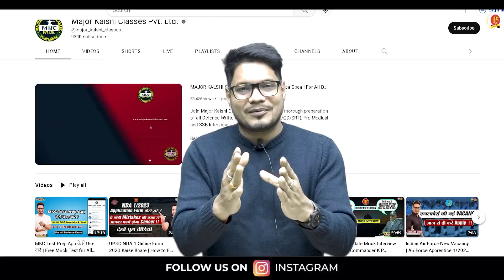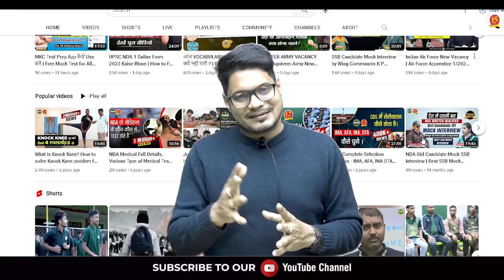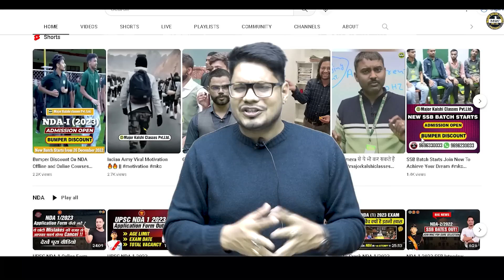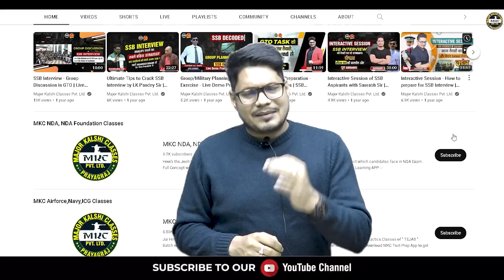SSC GD Exam status 2022 | SSC GD 2022 Update | SSC GD Admit Card | MKC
SSC GD EXAM STATUS 2022 | SSC GD 2022 BIG UPDATE | SSC GD ADMIT CARD | SSC GD UPDATE

-- Chapter-wise Notes
-- Live Test
-- Assignments
-- Doubt Counter
-- Interactive Session

Medical Standards,
Physical Criteria,
Syllabus,
Exam Pattern,
Sample Paper,
Exam Tips and Tricks,
Exam Notification,
Exam Date,
Selection Process,